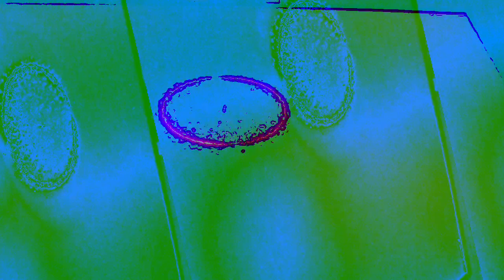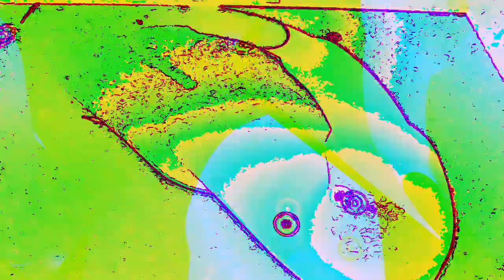[EPILEPSY WARNING] Movie 23 01 08 12h26m44s *Photosensitivity Warning*